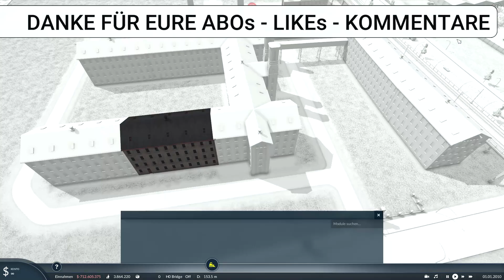TPF2 | S1 Fx | Mod-Test Charles St. Mill Pack | dicke alte Industrie | Lets Play l deutsch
MOD-LINK

CHECKO-LINKS

- Trekker 6
- Mättu's Ideen
- Train Gamer

- Athenari
- Der Bornkessel
- Florian Schneider
- Hannes Monseess
- Nico K.
- otto seife
- Remo Markus Schenk
- Trekker 6

CHECKO-SYSTEM

64-GB-Dual Channel DDR4 XMP bei 3.466 MHz

CHECKO-PROJEKTE

CHECKO-KAPITEL

CHECKO-MUSIK

NCS.io